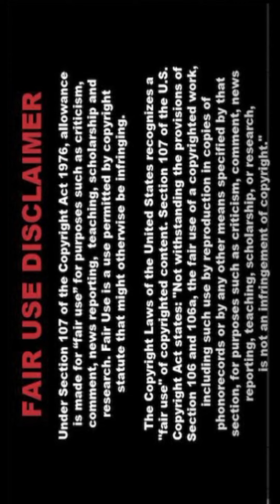❤️‍🔥💚[4K] Real Indian AI Art Lookbook Stunning Stylish Pixcelvibe 🍉 SaGi 253🍏